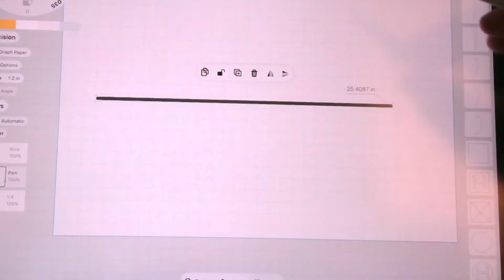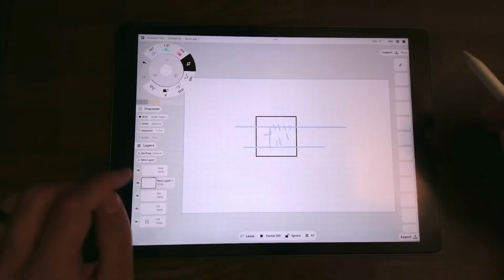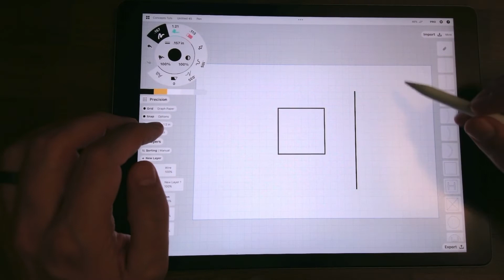12 Tips to Level Up Your Transform Skills in Concepts App - iPad ... In 2 Minutes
Here are 12 transform tips for the Concepts App in iPadOS to help you level up your drawings and all in under 2 minutes!!!

MY FAVORITE GEAR:
✏️ I keep Paperlike on my iPad.  Its the way to go.
🎨 My weird but extremely effective little iPad grip and stand …
🎥 The weird little camera I use …
📹The even weirder little camera I use…
🖱 My go to mouse for the iPad …
🤏 My favorite trackpad to use with the iPad …

Hey everyone.
I do believe in the products I mention on this channel, and have experience with them. I will never promote a product I haven't tried or think you'll benefit from.